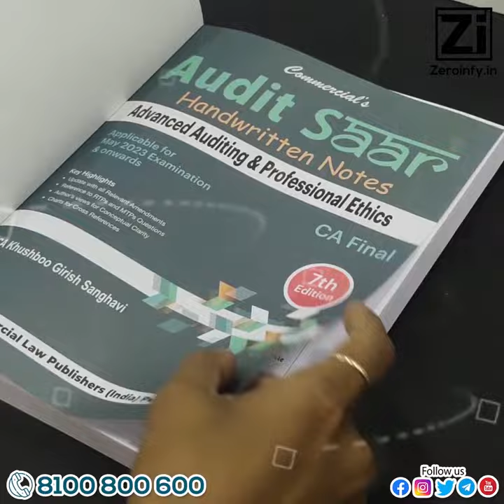CA Final Audit SAAR Handwritten Book For May 23 By CA Khushboo Sanghavi